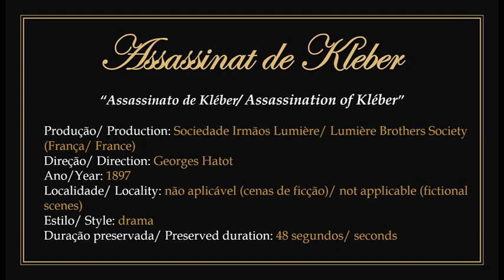1897 - Assassinat de Kleber - Georges Alphonse Hatot (Frères Lumière)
► "Assassination of Kléber". Drama produced by the Lumière brothers society and directed by French theater manager, filmmaker and screenwriter Georges Alphonse Hatot in 1897.
1) Film in the public domain according to the terms stipulated by the Berne Convention. France is a signatory country to the convention. As a result, it is shown here without public disclosure.
2) It tells the story of the French general Kleber being murdered by an Arab courier.
3) In addition to the direction of Georges Hatot, the film had the camera operation of Alexandre Promio and the decoration of the scene by Marcel Jambon. The actors were not credited.
4) To watch the original work without the presentation: 00:00:30.

► "Assassinato de Kleber". Drama produzido pela sociedade irmãos Lumière e dirigido pelo gerente de teatro, cineasta e roteirista francês Georges Alphonse Hatot em 1897.
1) Filme em domínio público de acordo com os termos estipulados pela Convenção de Berna. A França é um país signatário da convenção. No entanto o Institut Lumière ainda notifica a proibição da exibição pública desta obra, alegando ainda ser detentor dos direitos autorais. Em decorrência disso ela é exibida aqui sem divulgação pública.
2) Conta a história do general francês Kleber sendo assassinado furtivamente por um mensageiro árabe.
3) Além da direção de Georges Hatot, o filme contou com a operação de câmera de Alexandre Promio e a decoração de cena de Marcel Jambon. Os atores não foram creditados.
4) Para assistir a obra original sem a apresentação: 00:00:30.